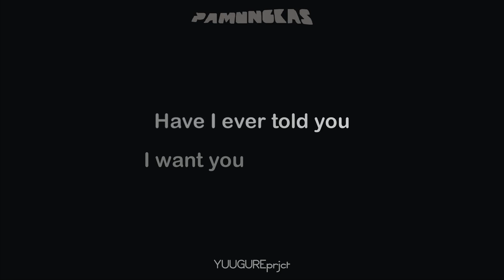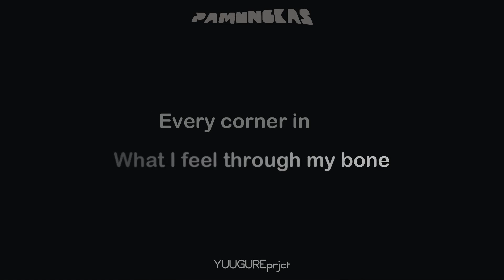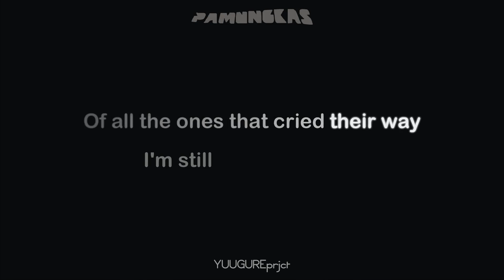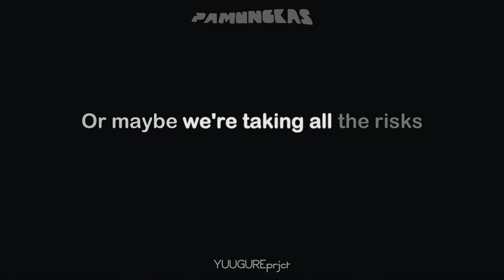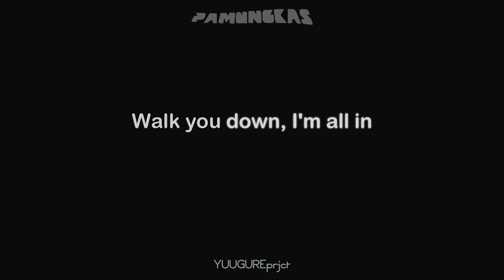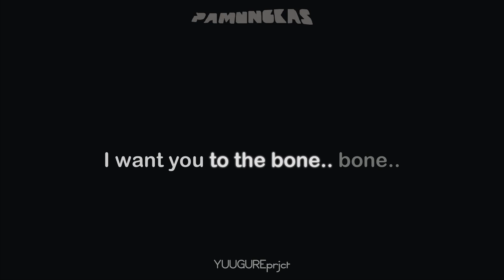Pamungkas - To The Bone ( Karaoke - Remake )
- Nada Dasar: Bb ( D# )
- Tempo: bpm
- Birama: 4/4
- Bar:
- Musik dibuat ulang oleh YUUGUREprjct
- Video karaoke oleh YUUGUREprjct

Silakan gunakan dengan bijak.
atau

Terima Kasih~!